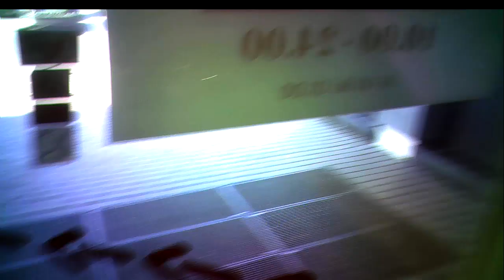"Children" With Scooters."Vaikai" su paspirtukais."Дети" на самокатах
02:05 Girl with a scooter, mergaitė su paspirtuku, девочка на самокате.
04:10 Boy with a scooter, berniukas su paspirtuku, мальчик на самокате.
05:30 Surveillance in Vilnius supermarket begins, sekimas VCUPe prasideda, наблюдение в Вильнюсском центральном универмаге начинается.